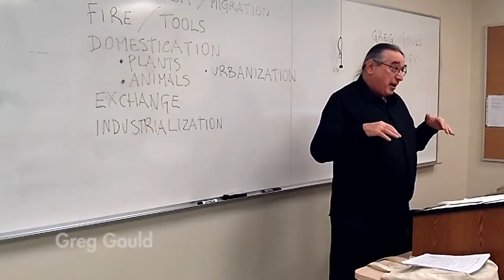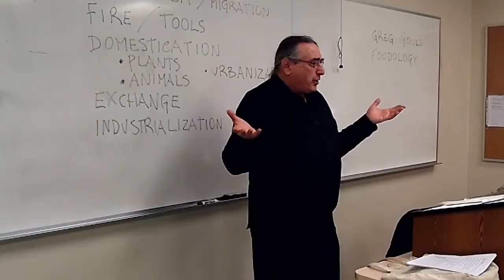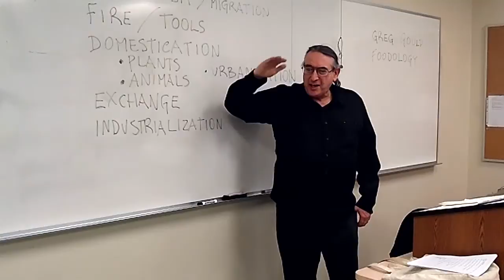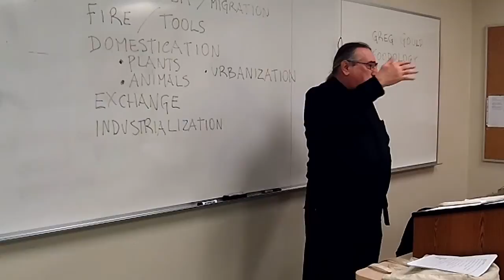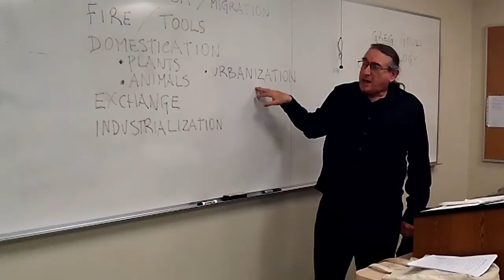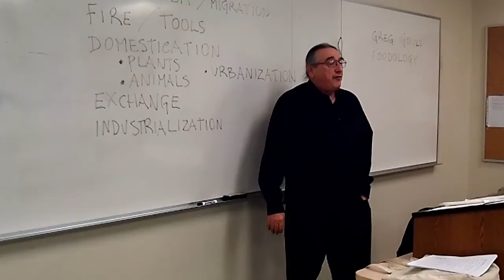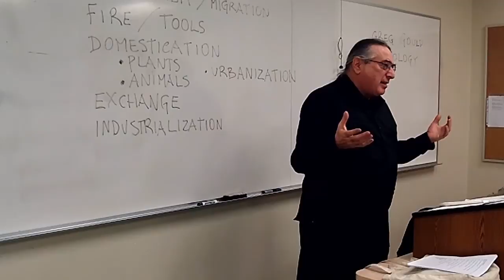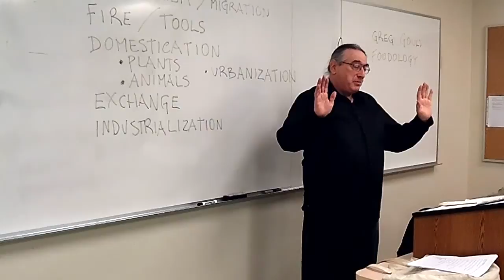Greg Gould - Foodology - A Brief History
Greg Gould teaches a lesson on Foodology at the University of New Mexico.